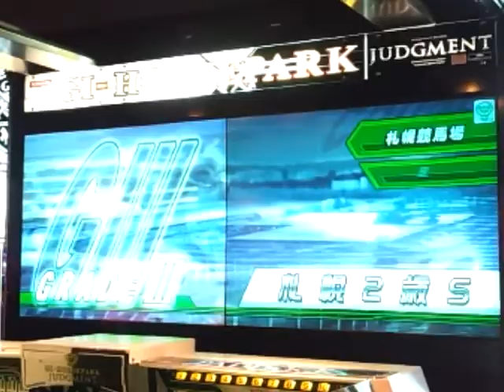ゲーセン 競馬シリーズ(46)